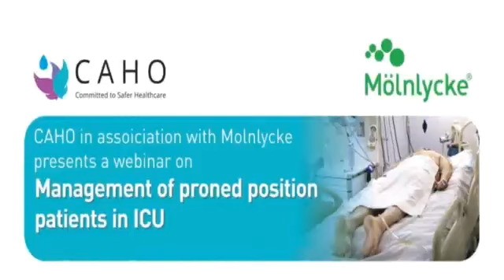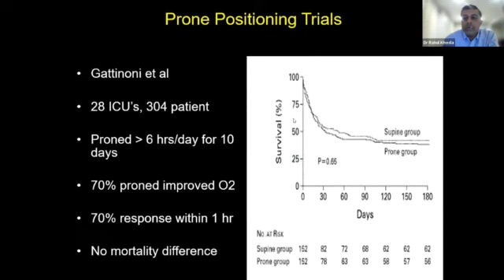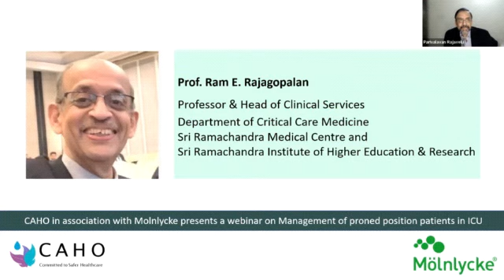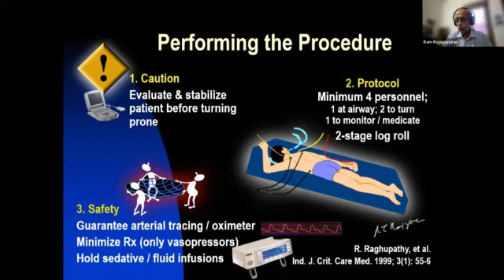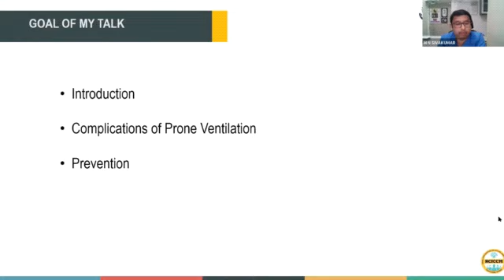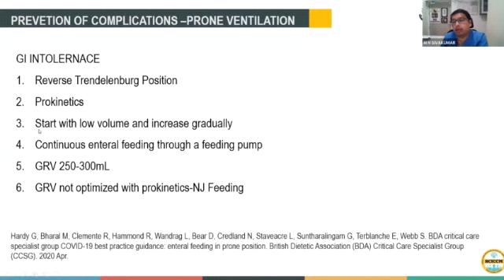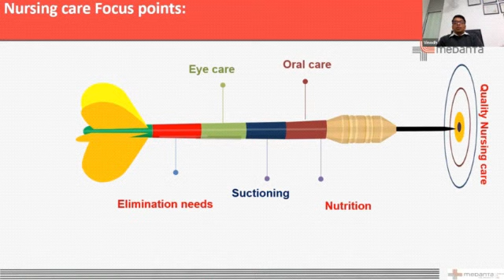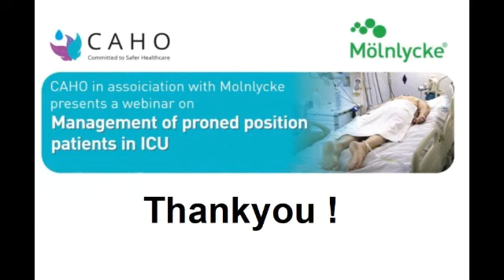Management of Proned Position Patients in ICU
Speaker : Dr Rahul Khosla
                 Dr Ram E Rajagopalan
                 Dr Sivakumar M.N
                 Mr. Vinod K
Moderator : Dr Parivalavan